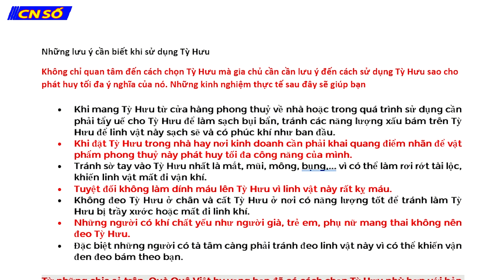Kinh Nghiệm Chọn Tỳ Hưu Chuẩn Theo Từng Bản Mệnh